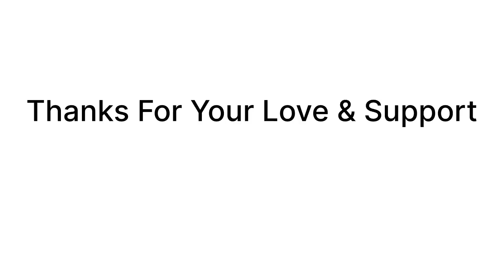Wow Reactions Bodybuilder Skating In Public😱 || Girls Shocked😍🔥 Part-4th || Fitness Master Deepak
In this video we are going to see the craziest reactions of different people to bodybuilders, in the gym taking off their shirt en publico, lifting weights or outside the gym commented with my voice-over, along with a great editing work and using really good background music to make it more entertaining! Enjoy the video!

Wow Reactions Bodybuilder Skating In Public😱 || Girls Shocked😍🔥 || Part-4th || Fitness Master Deepak:- When These bodybuilders go to any mall how they draw the attention of everyone and what problem they face while trying on clothes for their huge body. Enjoy this video about Bodybuilders going to a Mall. i hope this video will motivate you to workout even harder and help you to achieve your dream physique.

Hey Everyone 😁
Apne Bhai Se Baat Karne Ke Liye Aa Jao Yaha👇

AND Guys Hmari 7 lakh YouTube ki family puri ho gyi ab hme 10 Lakh bhi jldi krne h...
Toh plzz apne bhai ko aisy he apna pyaar or support dety rhy.

➡️Home Desi Workout Plan :-

1)This video has no negative impact on the original works (It would actually be positive for them)
2)This video is also for teaching purposes.
3)It is positively transformative in nature.

✓Song Credits

Album/Movie:
Saurabh 4 Ever Vol 4 - DJ Saurabh (2013)

Artists
DJ Saurabh

File Type
Visualiser Mp3

Movie - Judwa
Song : Duniya me aaye ho to love kar lo
Singers : Kumar Sanu & Alka Yagini

Real tags-